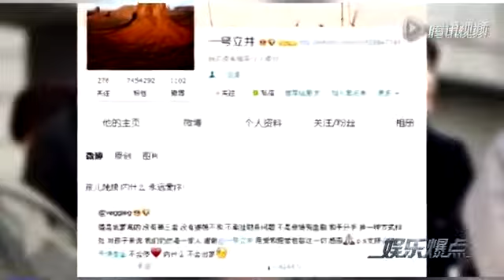王菲李亚鹏离婚后仍同行聚餐 携女儿庆中秋佳节